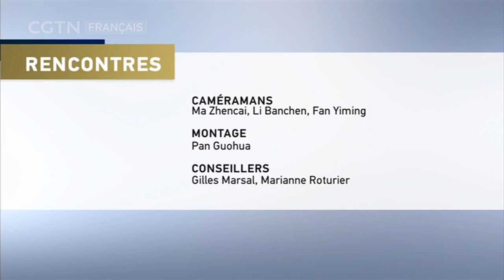RENCONTRES 01/09/2021 INVESTISSEMENTS CHINE-UE : UN ACCORD HISTORIQUE